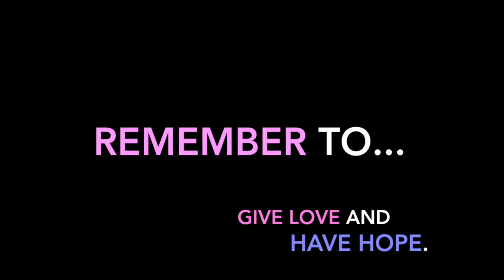Let's play Would You Rather!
Date Of Recording: 11th February 2017
Thanks for all your support and remember to always Give Love and Have Hope, to stay Safe and try to always Stay Positive.
Love you all so much! Till next time! ^~^ Meow!
Say Hello!